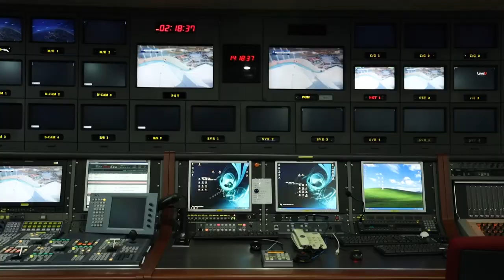2022년 제주MBC 개편예고 [지금 우리 제주MBC는]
긴겨울이 끝나고 곧 찾아올 봄을 맞아
제주MBC는 2월 21일 월요일부터 새로운 프로그램들을 선보입니다.

1.TV매거진 타임라인 (매주 월,화,수,목 18시 05분 ~ 19시 05분)
 - 당신의 타임라인을 채워줄 전국의 다양한 소식이 한자리에

2. 우리동네 이슈多 (매주 금요일 18시 05분 ~ 19시 05분)
 - 우리동네의 작은 이슈에서부터 제주도를 아우르는 커다란 이슈까지
   각종 고민과 이야기를 허심탄회하게 나눠보는 시간

3. 모두의 TV (매주 토요일 오전 08시 20분 ~ 09시 20분)
 - 장르불문, 다채롭고 새로운 콘텐츠의 향연

4. 다큐M (매주 일요일 오전 8시 05분 ~ 9시 05분)
 - 16개 지역사가 함께 소개하는 명품 다큐멘터리 셀렉션